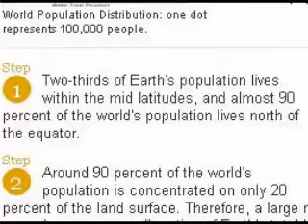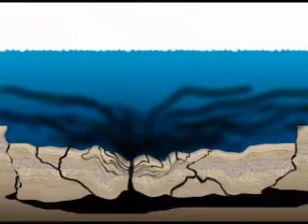World Slavery --- The Solutions 5/5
Leading by Example
Max Igan talks - American Voice Radio - 06/17/10

World slavery solutions to the nwo illuminati Vatican Jesuits nasa Nazi old Roman
Empire chaos conspiracies poly-tics law puppets corporation bankers money creditBilderberg round-table cfr Rosicrucians trilateral royal bloodlines ruling elite corrupt laws govs slavery msm TVs brainwashing mind control police state oil volcano gulf trashing  911 venus luciferian agenda deceit lies devil satan demons illuminati Freemasonry London Washington-dc Jerusalem denver airport cia nsa underground media Hollywood Mi5 Mi6 Mossad Israel Australia and relgion's scam-slavery.